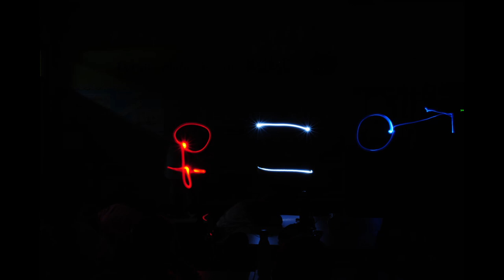Lightpainting. CEIP Miguel Hernández. C. de Madrid